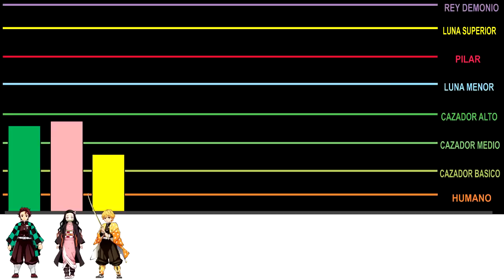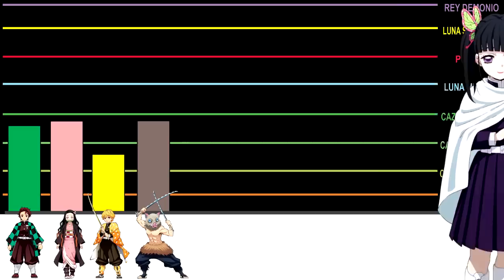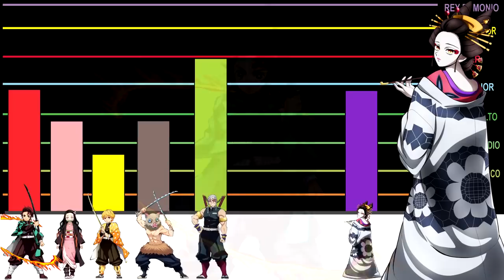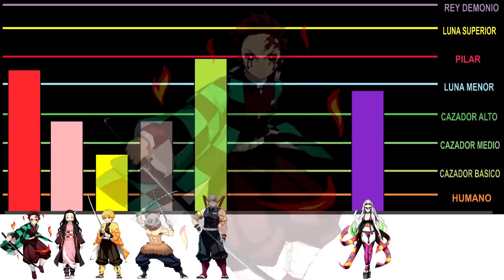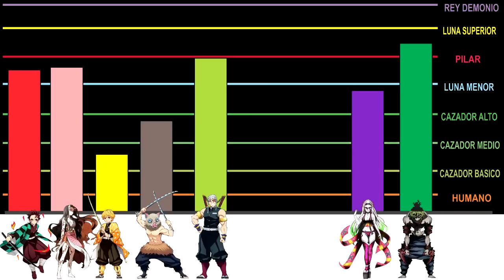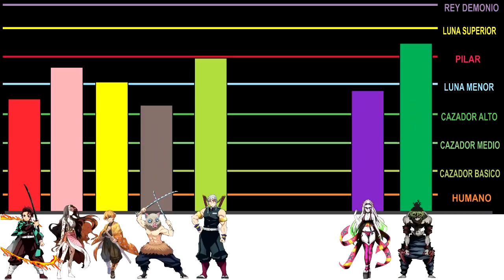TODOS los Niveles de Poder: Arco distrito Rojo - Kimetsu no Yaiba DEMON SLAYER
Un nuevo video de Kimetsu no Yaiba, En este video de esta gran serie de accion y suspenso, Tanjiro y sus amigos enfrentaran a los Demonios, tenemos un analisis de lso niveles de poder del distrito rojo